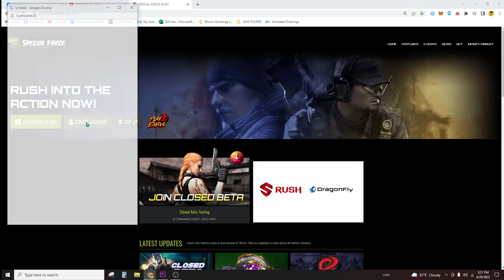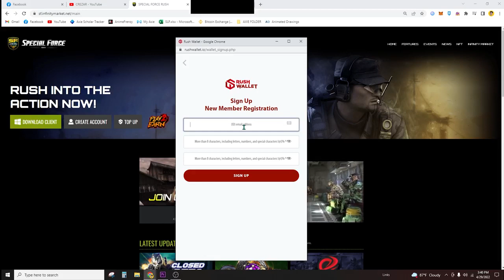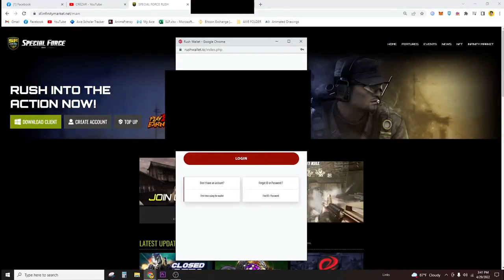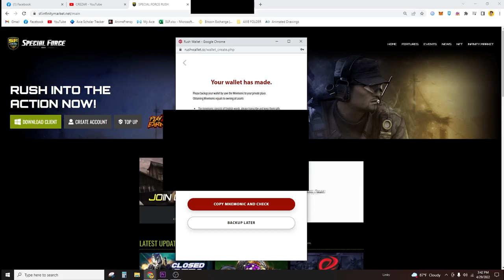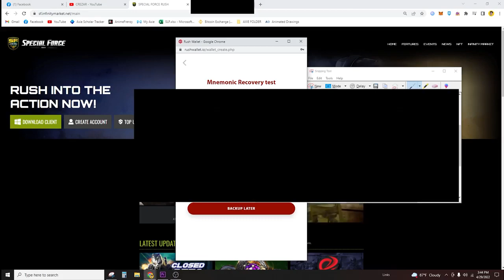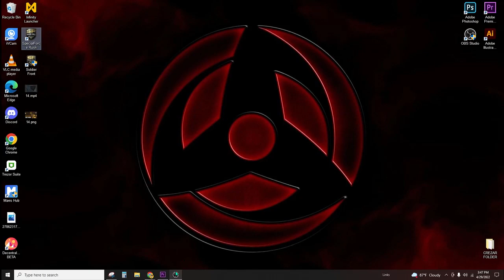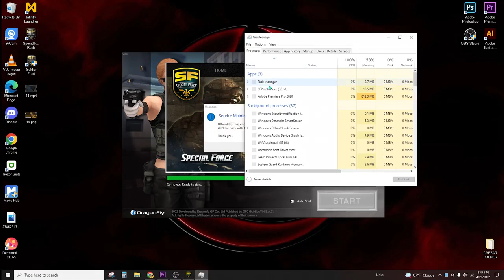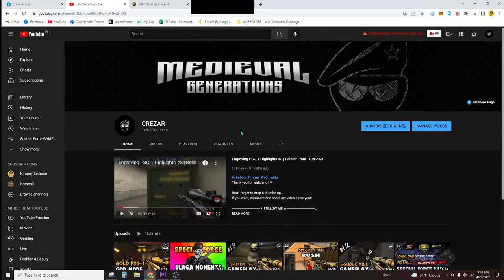How to register an account in Special Force RUSH 2022 - CREZAR Plays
If you want, comment and share my video. Love you!!  ♥

★ FOLLOW ME ★